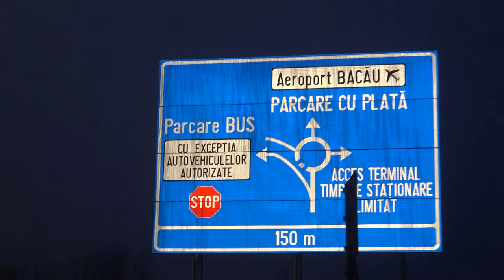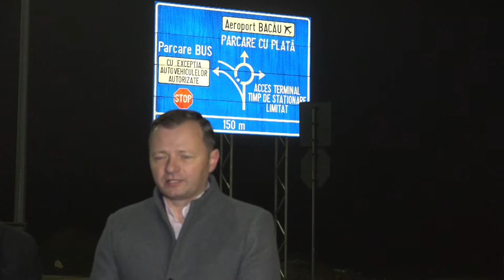LA BACAU Darea in folosinta a strazii Aeroportului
LA BACĂU, Darea în folosință a străzii Aeroportului, obiectiv de infrastructură a cărei modernizare a fost finanțată de CJ Bacău.
Modernizarea străzii Aeroportului Bacău a costat aproximativ 2,25 milioane de euro, 95% din sumă fiind asigurată din bugetul Consiliului Județean Bacău.

Cu stimă,
echipa Exclusiv

Vizionare plăcută !